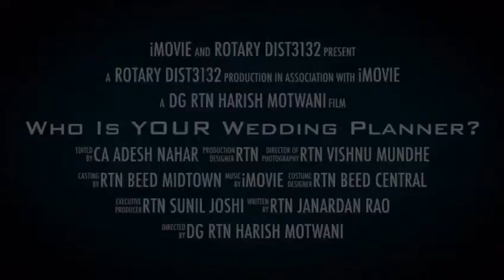ROTARY DIST 3132 ORGANISES - WHO IS WEDDING & EVENT PLANNER BY RTN RAHUL VINAY BODHANKAR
Watch this to know more about about Events , Weddings & many more possibilities .. listen to RAHUL VINAY BODHANKAR .. event by Rotary 3132